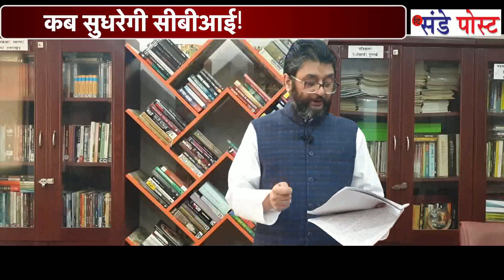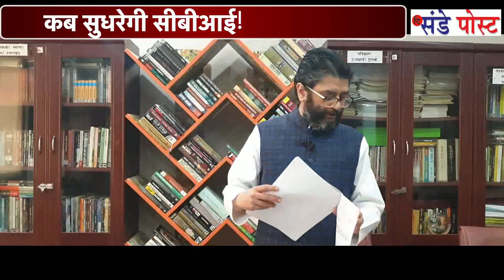कब सुधरेगी सीबीआई!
यदि भाजपा सही में निष्पक्षता और पारदर्शिता से शासन चलाने के लिए कटिबद्ध हैए तो पहले उसे अपना घर दुरुस्त करना चाहिए। दिल अजीज उमेश कुमार उत्तराखण्ड के वर्तमान मुख्यमंत्री पर लगातार भ्रष्टाचार के कई गंभीर आरोप लगा रहे हैं। जिस वीडियो स्टिंग के चलते हरीश रावत पर मुकदमा दर्ज हुआ हैए ठीक वैसे ही कई स्टिंग उमेश कुमार वर्तमान सीएम की बाबत जारी कर चुके हैं। निष्पक्षता कहती है कि उन पर भी जांच होए मुकदमा दर्ज हो। लेकिन भाजपा नेतृत्व इस मुद्दे पर खामोश है। यानी ष्हमारा भ्रष्टाचार निराधार तुम्हारा अनाचार की नीति पर अमल हो रहा है